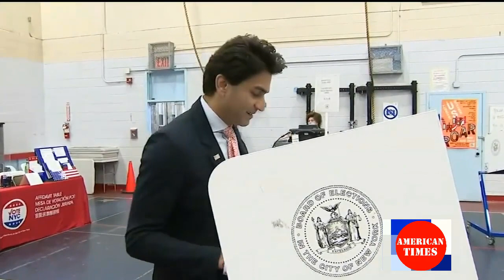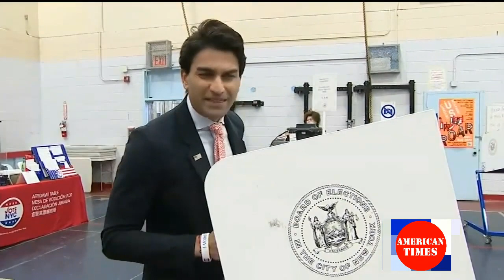Jerry Nadler Beats Maloney, Goldman Ahead of Niou by Slim Margin | US News | World News